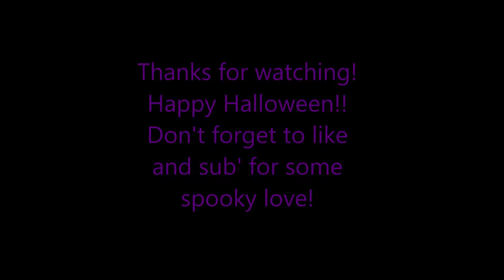Starbucks witches brew frappe, taste & review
*This is my Starbucks witches brew frappe review. This is just my opinion, you do not have to agree with me! :)